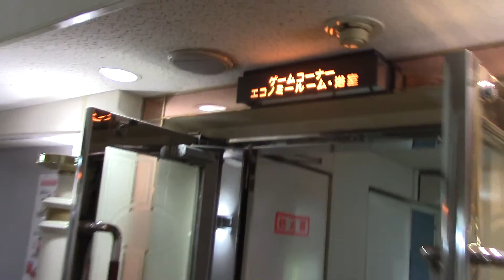商船三井フェリー「さんふらわあ ふらの」船内放送 Part16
真っ暗なミーティングルームで撮影。苫小牧港を10分速く出航したので、大洗港には19：35に到着しましたわ。